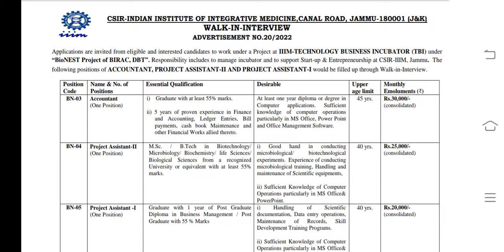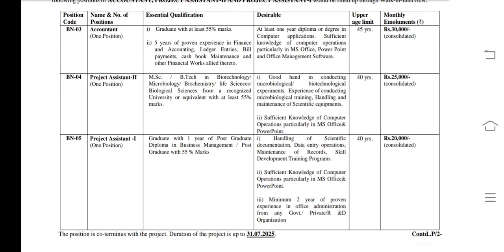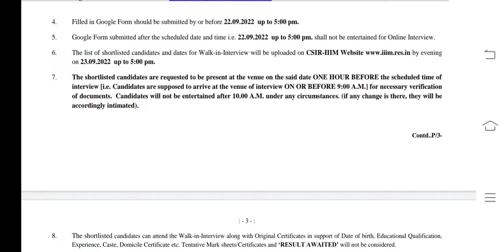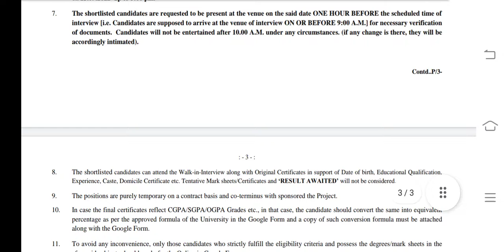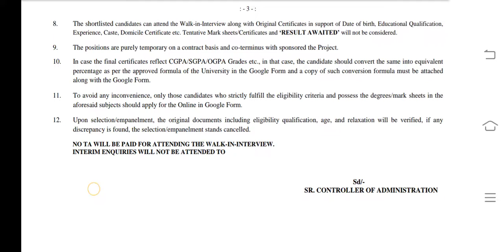CSIR-IIIM JAMMU || RECRUITMENT || ADV. NO 20/2022